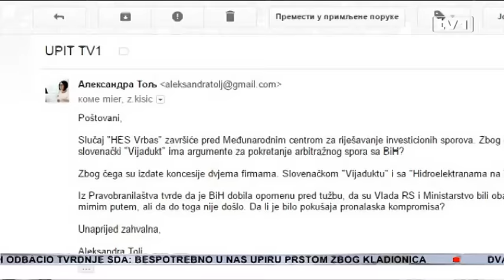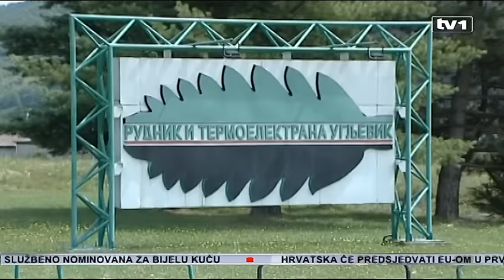Slovenska firma tuži BiH zbog neraliziranog posla s Vladom RS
Slovenski Viaduct zahtijeva pokretanje arbitraže sa BiH zbog spora oko gradnje dvije hidroelektrane na Vrbasu. Tražiće da im se isplati 160 miliona maraka, navodne štete nastale zbog nemogućnosti gradnje hidroelektrana.
Spor još nije pokrenut. A ako bude, pitanje je ko će ga voditi, pravobranilaštvo RS ili BiH.

"HES Vrbas”, čiji je većinski vlasnik preduzeće “Viaduct” iz Portoroža, 2004. godine dobilo je koncesije za gradnju dvije hidroelektrane na Vrbasu. Trebali su graditi hidroelektrane Krupa i Banjaluka - niska na Vrbasu. Vlada RS navodno nije ispunila obaveze iz koncesionog ugovora. S druge strane sa preduzećem “Hidroelektrane na Vrbasu”, 2014.godine zaključila je ugovor o koncesiji za izgradnju hidroelektrane Bočac 2 na tom području.

Iz Ministarstva energetike i rudarstva RS prošle godine su tvrdili da Vijaduktov “HES Vrbas” nije ispunjavao svoje obaveze, te da nije mogao završiti finansijsku konstrukciju, zbog čega nije došlo do gradnje. Danas, odgovore na pitanja o mogućem arbitražnom sporu nismo dobili.

Pravobranilac BiH Medina Vilić nije željela pred kamere. Kaže, preuranjeno je govoriti o ovom slučaju, jer pravobranilaštvo još uvijek nema informacije da li je pokrenut spor. Uputila nas je na Pravobranilaštvo RS. Međutim, navodno, Vijadukt novac traži od BiH, ne od RS.

"Na osnovu Vašeg posljednjeg pisma od 19. aprila shvatili smo da je Vaš stav da ovo pitanje ne trebate Vi rješavati i da smatrate da je RS sama odgovorna za rješavanje istog. Međutim, smatramo da Vaša unutrašnja politička pitanja sa RS nisu od značaja za obaveze koje ste preuzeli po Sporazumu o zaštiti investicija između Slovenije i BiH.”

Scrantom duales international PLLC

Ovo nije prvi spor Slovenije protiv BiH u oblasti energetike. Pred međunarodnim centrom za rješavanje investicionih sporova u Vašingtonu vodi se arbitraža oko TE Ugljevik. Slovenija od BiH traži 3 milijarde maraka zbog neisporučivanja električne energije iz ove TE u čiju je gradnju ulagala.